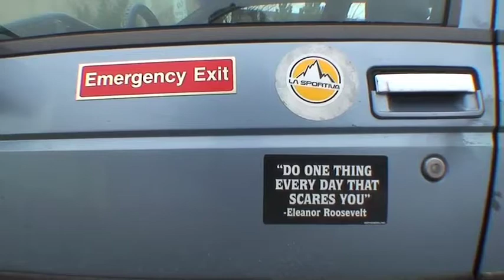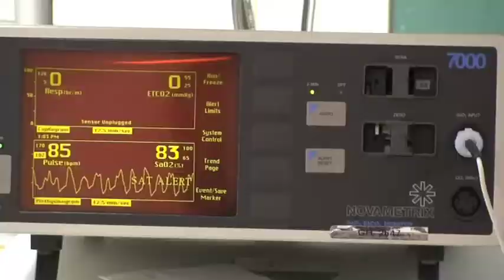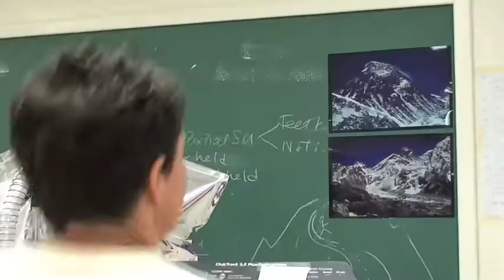TA's Everest-007: A Film by Greg Rainoff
Thanks to Greg Rainoff for making this film when I was training for my first attempt on Everest.  Interesting to look back at it now, nine years later when headed over to Nepal for my third go.